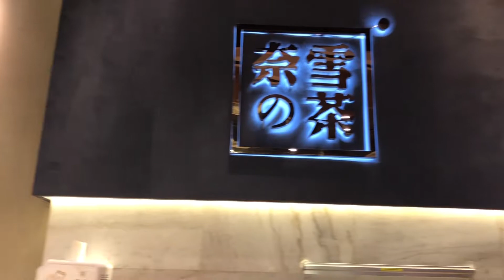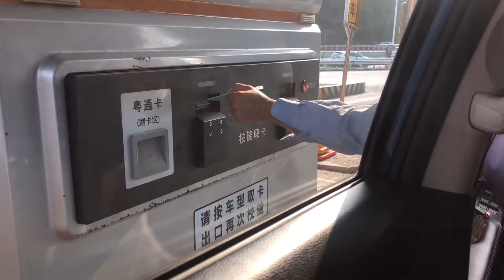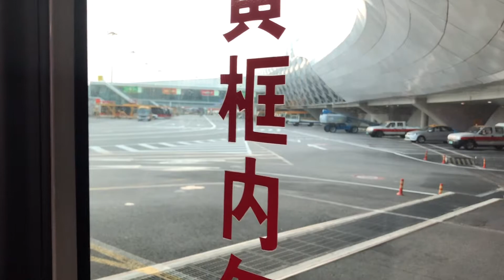Vlog | 2019.03.20 深圳 ✈️ 贵州朋友家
친구 집에 초대받아서
초청비자로 댕겨왔슴당☺️✈️

저 처럼 카페인에 극도로 예민해서
홍차, 커피 등을 못드시는 분들..
요기가 바로 차의 천국~~
차가 겁나 맛있고 저렴하다.. 특히 과일 믹스티 한국에 들여왔으면.. 근데 한국에 오면 가격 엄청 미칠 듯ㅋㅋ